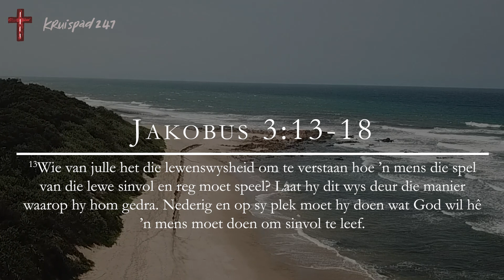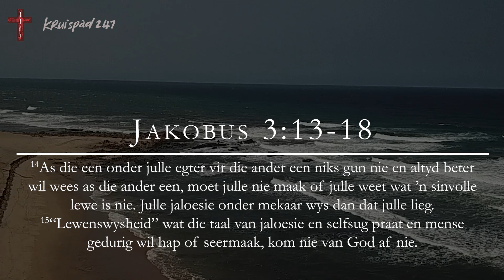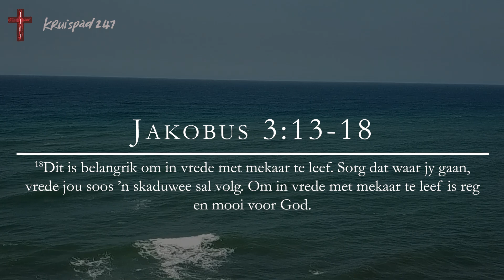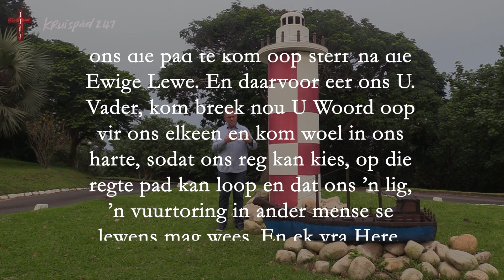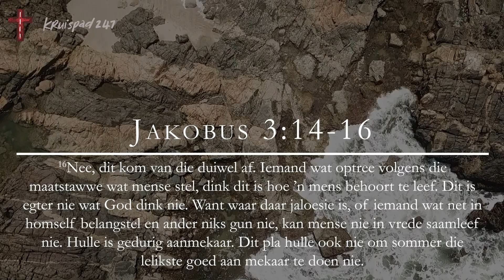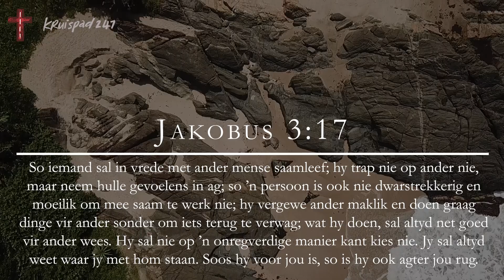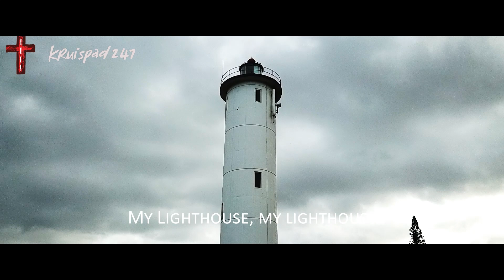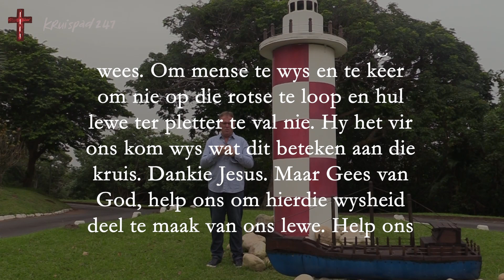Op Pad - In die Lig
Die vuurtorings in ons lewe bring lig in die duisternis. Dit wys ons die wêreld van ons Vader en ook die wêreld van die wêreld.

In watter wêreld leef jy, want eintlik is jy gemaak om ’n vuurtoring te wees vir die mense van die wêreld.

Kom kyk gerus hoe ’n mens moet maak om jou lig te skyn.

Gerjo Ben
Kruispad247TV